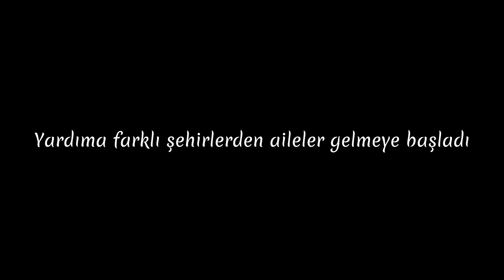[MTA:SA] ALACA ROLEPLAY | FİLM GİBİ TRAİLER OTUR İZLE !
Merhaba arkadaşlar.Ben Burak (TigeR) , bugün mta alaca roleplay trailer videosu adlı konulu video ile beraberiz.
Gayet güzel ve komik bir video oldu.Ben videoyu yaparken eğlendim.
Umarım sizde eğlenmişsinizdir.Çerezinizi alın arkanıza yaslanıp izleyin.
Video ile alakalı tüm eleştirilere açığım , yorumlarda bunları belirtebilirsiniz.

NOT: Videoda bulunan tüm kişiler ve cisimler oyun içi ve hayalidir.

Oyunlarda Kullandığım İsimler : TigeR , Diyar Ceylan , Andrey Ranger , Burak Ceylan

Şahsi Discord İsimim: burakcyln

Sunucu İP: -